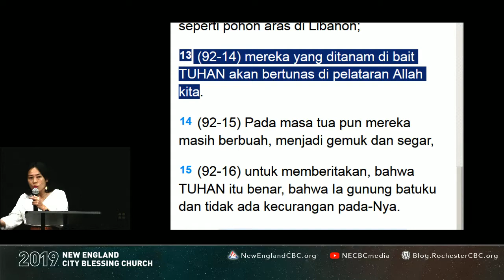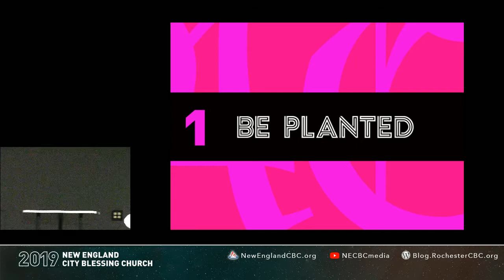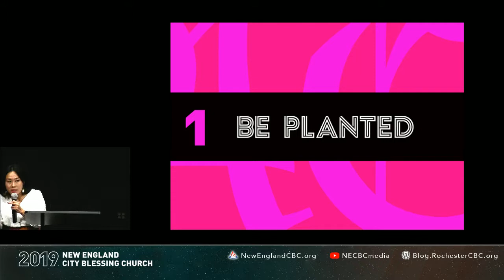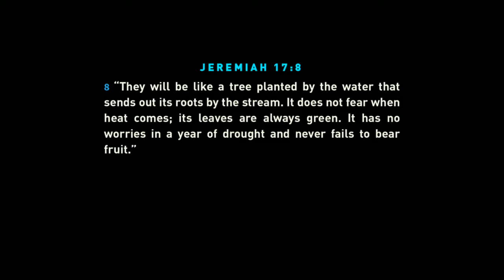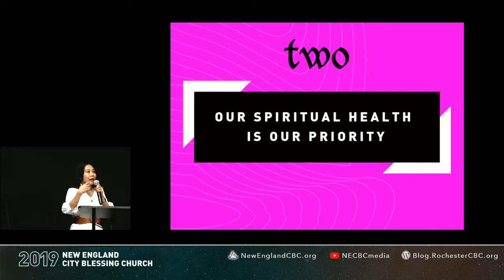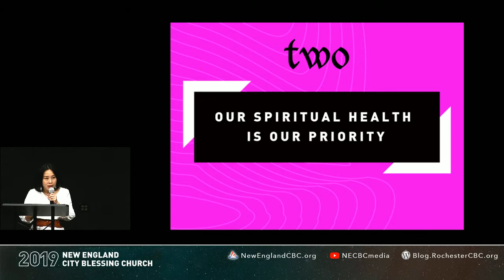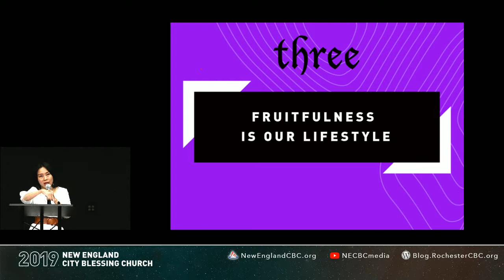Rochester CBC - Flourishing Life 11/10/2019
Bersama Ps. Arlene Johan (ECC Bandung)

Kehidupan yang kuat dan sehat adalah hidup yang tertanam dan berakar di dalam Tuhan, di dalam komunitas gereja dan saudara kita. Janganlah menyendiri atau menjadi "lone ranger" dalam kehidupan ini, karena ketika kita lemah dan jatuh, kita membutuhkan kekuatan dari Tuhan dan saudara kita.

Hasil seperti apakah yang akan kita alami ketika kita benar-benar tertanam dan berakar di dalam Tuhan dan gerejaNya?